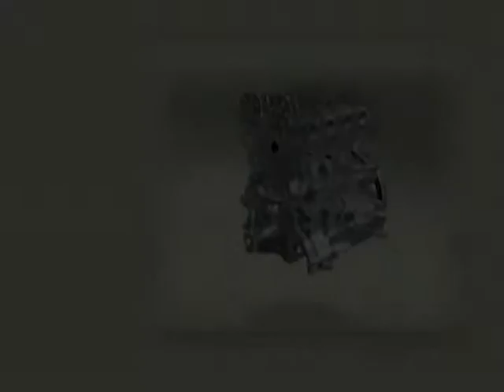CONSEJOS DE MECANICA -AL VOLANTE HONDURAS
Nuestro mecánico Henry Cubas respondió dos preguntas que debemos tomar en cuenta:
1. Es posible que con los dedos pueda se probar el aceite?
2. Si el vehículo se recalienta se puede enfriar con culan?